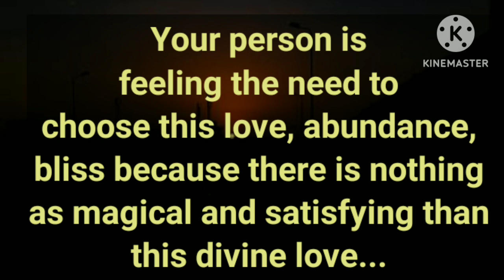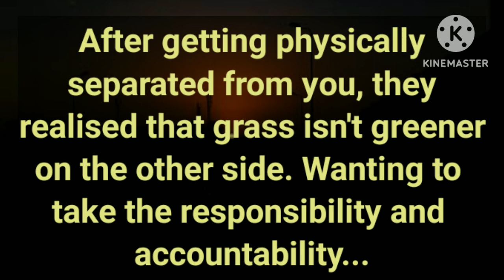💥Your person realised this connection is more valid than any difference🛑 between you both 🎭